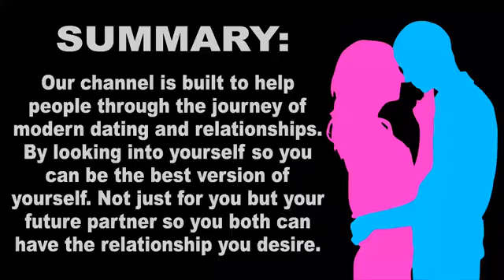Is there an issue with women calling themselves queens? | Season 4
In this topic, we are discussing ‘Women calling themselves queens’, A topic that we both find very interesting!
What do you think l? Is it a term for empowerment? Or is it covering insecurities?
We have found that the subject is controversial on both sides.
We also have a video that we will share, hearing another pod caster's point of view.

▶️ R U M B L E ▶️
▶️ S P O T I F Y (VIDEO) ▶️

If there is a copyright issue or If I have reacted to a video of yours and you would like me to take it down please feel free to reach out to me through and we will gladly take it down email

📘 F R E E E-BOOK 📘
👕 P U R C H A S E O U R M E R C H 👕

🎙️A M A Z O N M U S I C
🧑🎓 S T U D I E S 🧑🎓

🌐 F A C E B O O K 🌐
📱 T W I T T E R 📱
🎶 T I K T O K 🎶
📜 BETTERHELP COUNSELLING 📜
💻 L I N K E D I N 💻